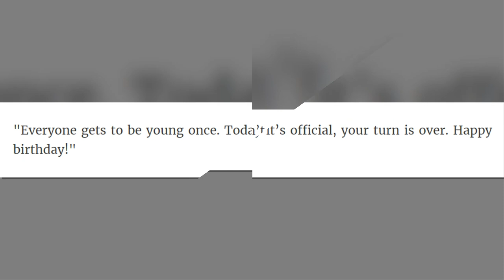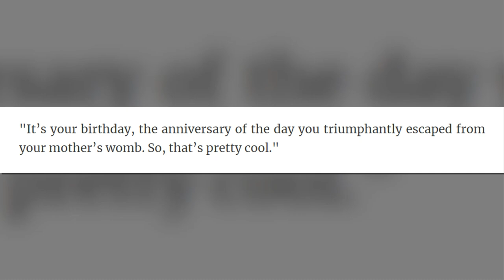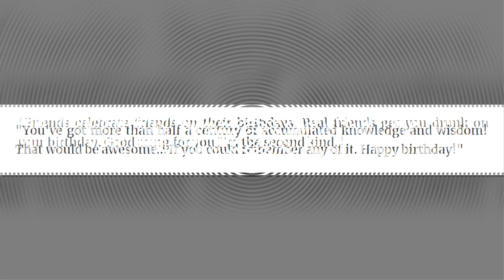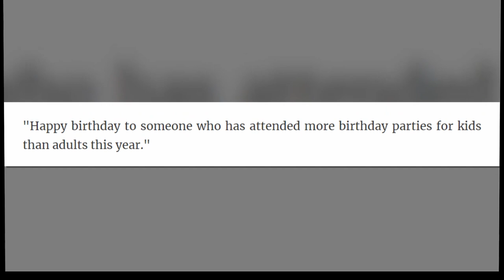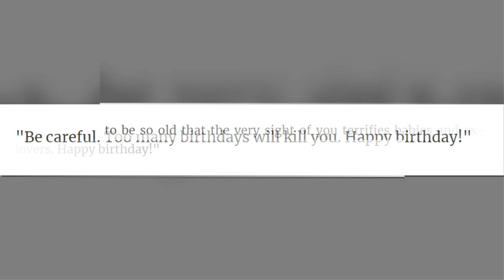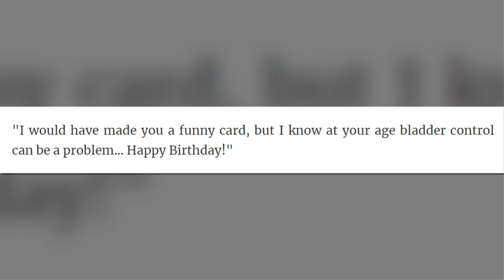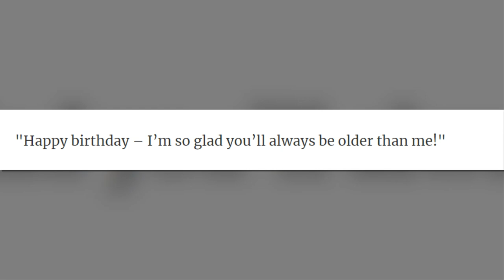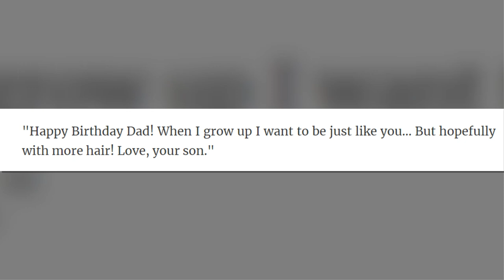Funny Birthday Wishes To Put A Smile On That Special Someone’s Face